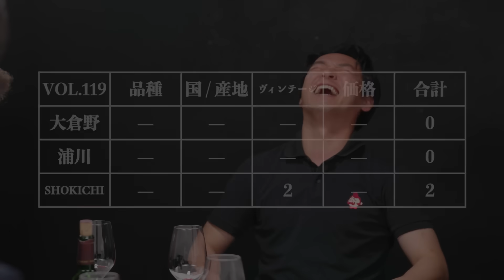【神回】EXILE SHOKICHI 参戦!! 超高級ワイン「オーパス・ワン」をテイスティング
プロのテイスター達が目の前のワインと向き合い、正解へと導きだすBlind Wine Tastingを毎週2本（月、木）更新しております。
オーパス・ワン

【テクニカルデータ】
産地:アメリカ、カリフォルニア州、ナパ・ヴァレー、オークヴィル
ブドウ品種:カベルネ・ソーヴィニヨン、プティ・ヴェルド、メルロ、カベルネ・フラン、マルベック
発酵: 18日間マセレーション
熟成:フレンチオークの新樽にて17カ月間熟成
EXILE SHOKICHI企画監修

MEAT MANIA JAPAN
supportedby SUNTORY

全国から厳選した焼肉店が豊洲に集結。予約困難店から名店まで。

2024年10月12日開催
詳しくは、

をチェック！
Blind Wine Tasting 小瓶6本セット 第4弾　発売中！！！

【販売終了】Blind Wine Tasting 小瓶6本セット 第3弾

【販売終了】Blind Wine Tasting 小瓶6本セット 第2弾

【販売終了】Blind Wine Tasting 小瓶6本セット 第1弾

ヴィノテラスワインスクール
ブラインドテイスティングの世界　講座4月23日より開講！！
Blind Wine Tastingに出演中のトップテイスターである大倉野泰造氏、片山正樹氏、鈴木明人氏の3名によるブラインドテイスティングの世界講座を全9回にわたり開催致します！

▼ブラインドテイスティングの世界　全9回セット▼

科学的なアプローチで導くブラインドテイスティング 　講師：鈴木明人
▼3講座セット 詳細はこちら▼

▼4月23日　Vol.1 効果的なブラインドテイスティングのメソッド▼

6月20日　Vol.2 メソッドを活かしたブラインドの実践白ワイン編

片山正樹が教えるブラインドテイスティングメソッド 　講師：片山正樹

5月23日片山正樹が教えるブラインドテイスティングメソッド Part.1 白ワイン編

大倉野泰造と挑戦！ブラインドテイスティング実践編 　テイスター：大倉野泰造
▼3回セット詳細はこちら▼

BWT テイスティングワイン募集中！

皆様、いつもBlind Wine Tastingチャンネルをご視聴いただきありがとうございます。

視聴者の皆様から、かねてよりご要望をいただいておりました、
テイスティングアイテムのお申込みを開始することとなりました。

ご自身がこれまで保管されていた秘蔵のワインや
是非テイスター達に試飲してほしいワインなどがございましたら、お申込みをお待ちしております。

件名：BWT　テイスティングワイン申込
・お住まいの都道府県
・お名前、またはニックネーム
・お送りいただく予定のワイン名
・生産国
・品種
・価格
・ワインの購入元のURL（可能であれば）

皆様からのご応募を是非お待ちしております！

※ワインの発送に関しましては、正式にご依頼させていただく際に、別途事務局より、お届け先などの詳細をご連絡致します。
※ワインは無償での提供となります事、予めご了承ください。

▼Googleフォームからのお申込みはこちらから▼
運営元：ヴィノテラス　ワインスクール
東京都千代田区平河町1丁目1番8号

また、都合が悪くなりオンライン講座を受講出来なくなった場合でも、好きな時間に受講できる講義動画配信サービスを毎講座行っているので安心です。
さらに、オンラインだからこそ可能なお得な受講料も魅力の一つです。
気軽に参加できるワイン講座からソムリエ・ワインエキスパート試験の講座など、業界トップクラスの講師によるさまざまな講座を取り揃えております。
また、ワインのオンラインショップも併設しているのでワインのご購入も是非ご活用ください。
【ソムリエ佐々木健太 プロフィール】
株式会社WINETRAIL 代表取締役社長
J.S.A.認定 ソムリエ・エクセレンス / ワインスクール講師
第９回全日本最優秀ソムリエコンクール ファイナリスト
南仏ニースにある一つ星レストラン「Keisuke Matsushima」にて研鑽を積む。帰国後フォーシーズンズホテル丸の内東京、南青山「L’AS」のソムリエを経て独立。テイスティング方法「佐々木メソッド」が話題となり、ワインスクール講師として日本最大の生徒数を誇る。自宅に届くワインスクール「ホームワイン」を手掛ける。
【SHOKICHI】
EXILE / 2022年にワインエキスパートを取得
地元北海道でオリジナルブランド牛「八将牛」を育てるほか、
2023年に飲食店「Yagien Ballpark」をプロデュースしオープン
【大倉野 泰造】
職業：TVマン
日本一を二度制したキングオブブラインドテイスティング
2023年10月に開催された世界ブラインドテイスティング選手権に日本代表として出場
▼「ブラインドテイスター」インタビュー｜大倉野 泰造さん▼
【浦川 哲矢】
YouTubeチャンネル「ソムリンTV」を主宰
年間3万本のワインをテイスティングし、10点満点で評価している